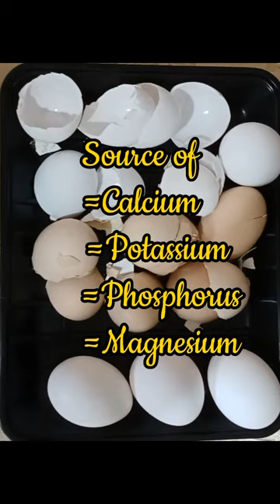Eggshells Organic Fertilizer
Eggshels Organic Fertilizer